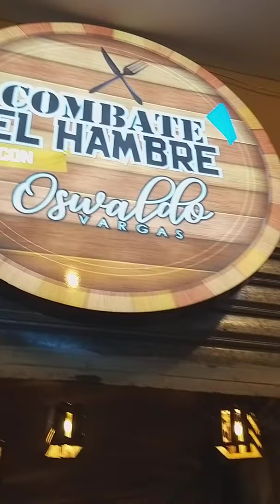Combata el hambre con el presentador de televisión OSWALDO VARGAS